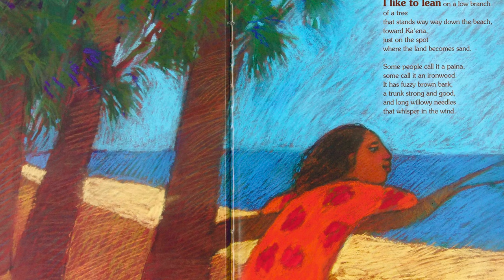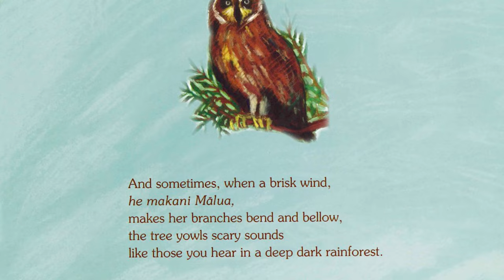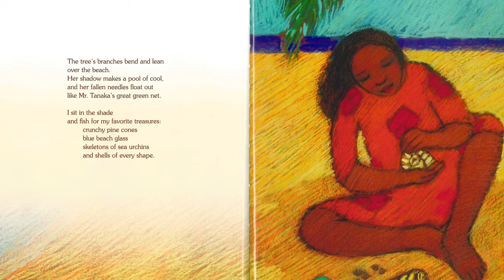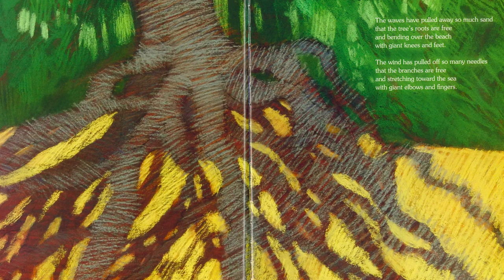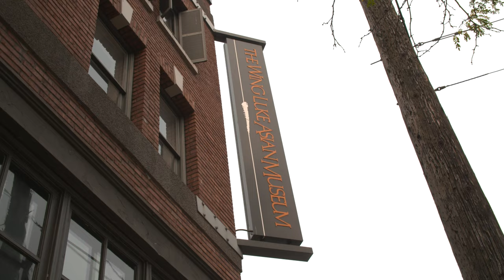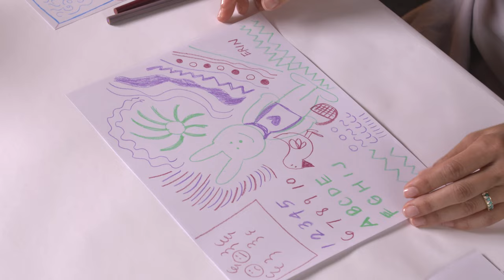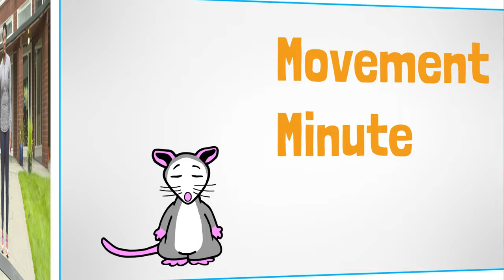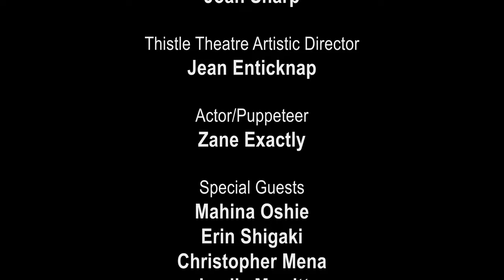Look, Listen + Learn: Quiet Time (Season 2 - Episode 1)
Do you ever need quiet time? In Season 2 Episode 1 of Look, Listen and Learn, Auntie Lena and Possum learn about the importance of quiet time and the different things they can do during quiet time to feel happy, relaxed and calm. Join Possum’s friends in these fun and creative activities:

Reading - Maxwell and Miss Mahina read “‘Iwalani’s Tree” by Constance Hale at the Woodland Park Zoo and learn about how a girl named ‘Iwalani likes to spend her quiet time.

Art - Miss Erin shows us her quiet time doodles at The Wing Luke Museum.

Music - Reina and Mr. Chris sing a calming song together at the Tukwila Community Center.

Look, Listen and Learn would love your feedback! Please share your thoughts with this 3-minute survey

Learn how you can support Look, Listen and Learn in making meaningful media